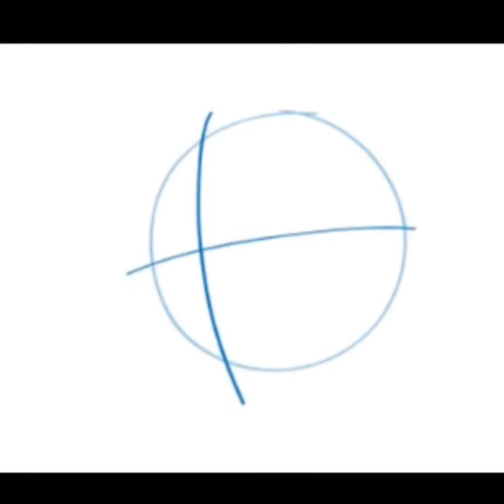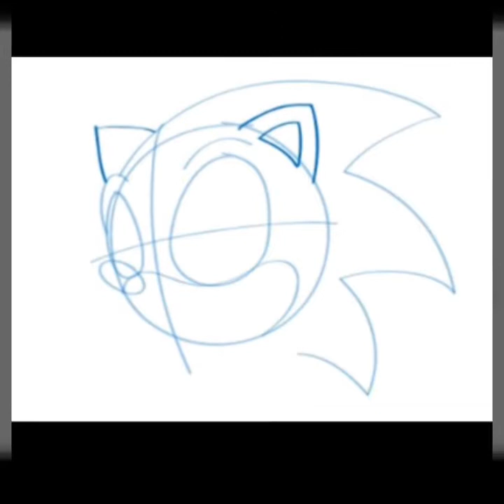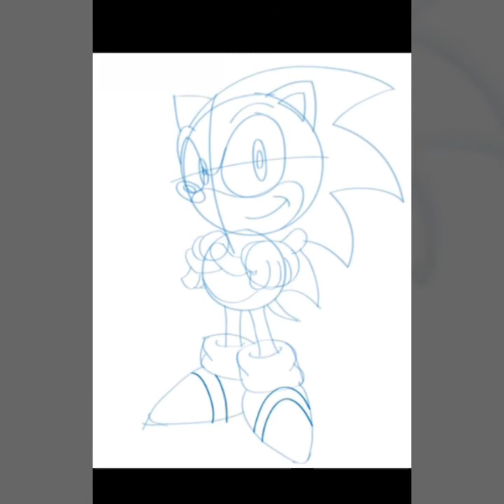How to Draw SONIC in easy step | दो मिनट में सोनिक ड्रा करें | Alwayfirst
How to Draw SONIC in easy step | दो मिनट में सोनिक ड्रा करें |

Category
Always first channle